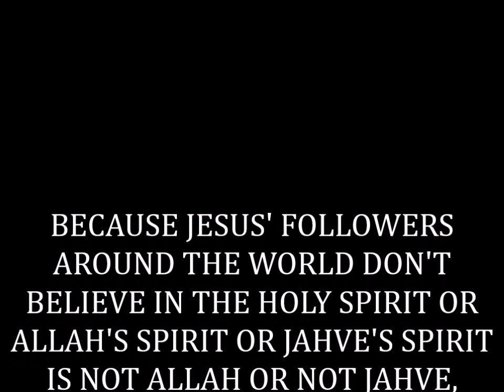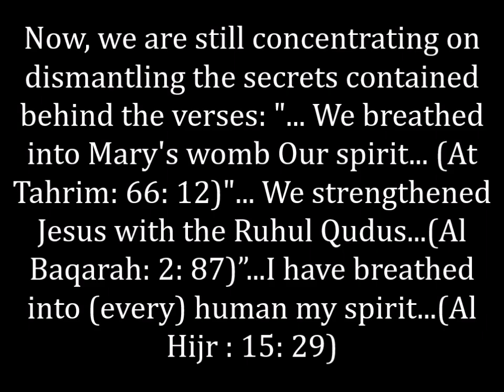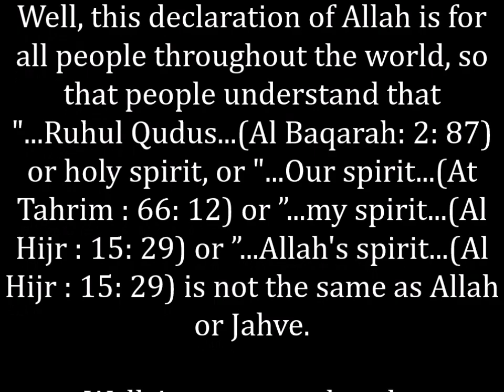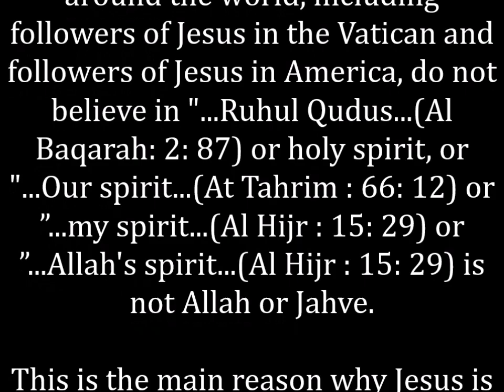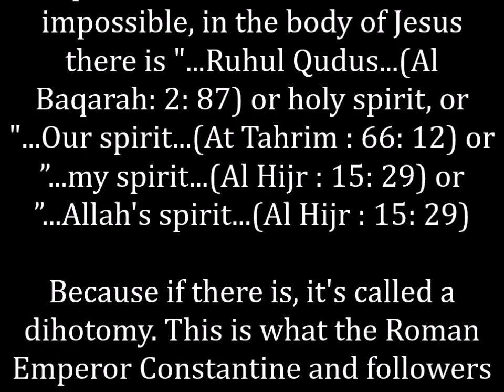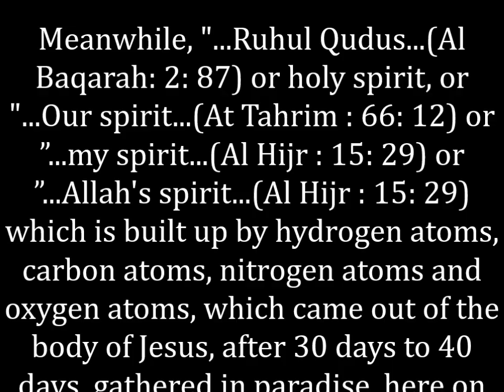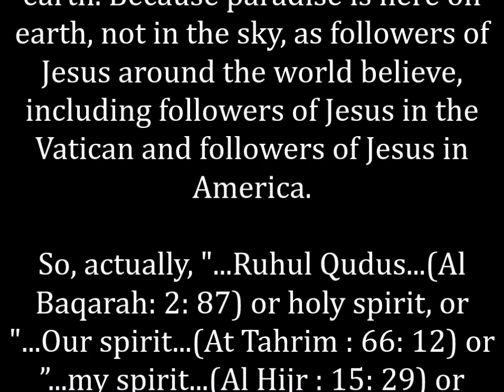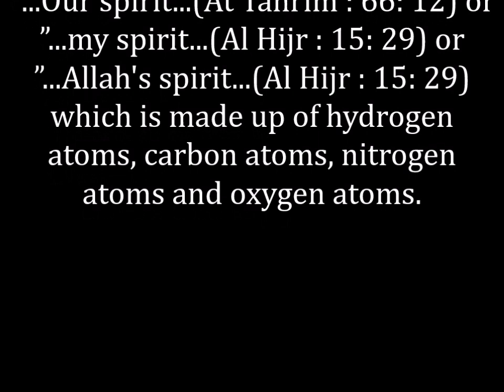UNLOCKING ALLAH'S SECRETS, JESUS' FOLLOWERS AROUND THE WORLD DON'T BELIEVE IN THE HOLY SPIRIT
BECAUSE JESUS' FOLLOWERS AROUND THE WORLD DON'T BELIEVE IN THE HOLY SPIRIT OR ALLAH'S SPIRIT OR JAHVE'S SPIRIT IS NOT ALLAH OR NOT JAHVE, THEN JESUS IS WAITING FOR HIS ARRIVAL, EVEN THOUGH JESUS HAS ALREADY BEEN ON EARTH, NOT IN THE SKY